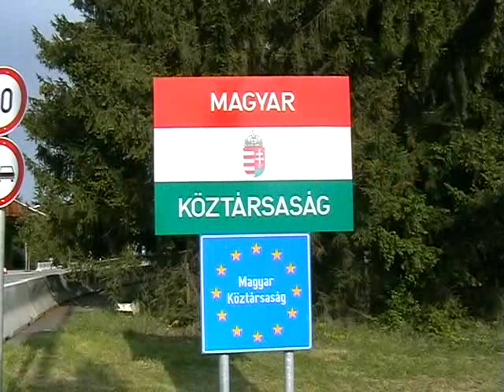Maďarsko-slovinská hranice cestou z Čech na Jadran